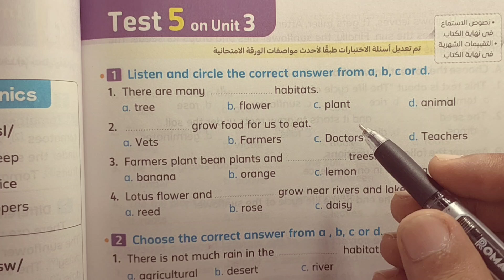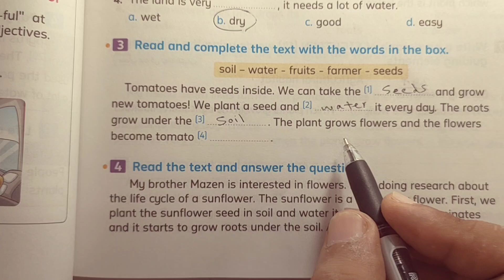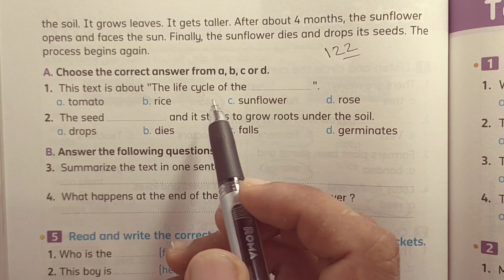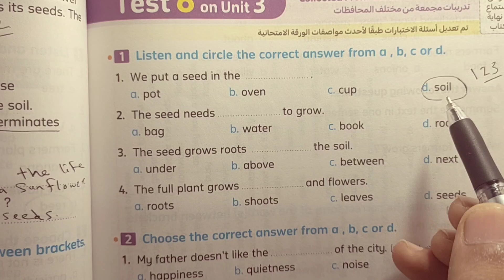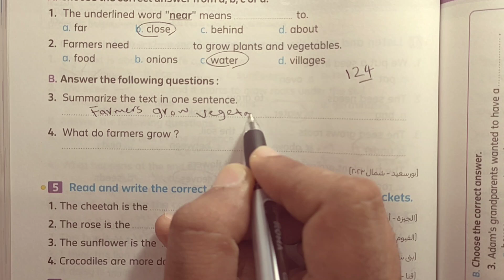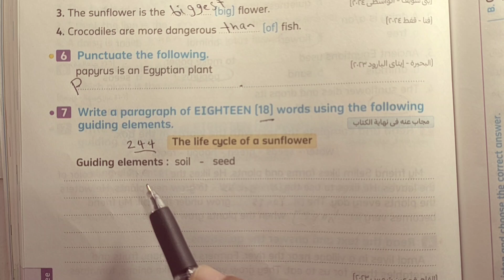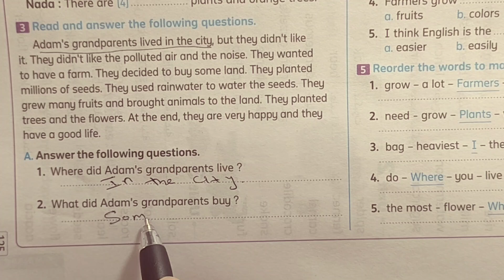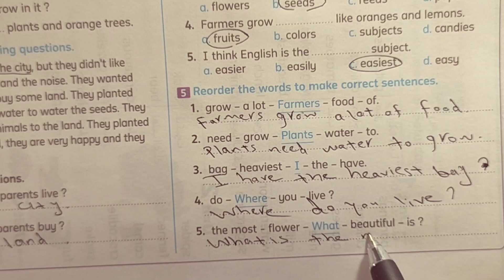لغة إنجليزية حل امتحانات Unit 3 كتاب المعاصر الترم الاول 2025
فى هذا الفيديو سنساعدكم على فهم شرح وحل كتاب المعاصر لغة إنجليزية الترم الاول 2025
رابط صفحة القناة على الفيس
حل كتاب المعاصر لغة إنجليزية الترم الاول 2025
حل كتاب المعاصر الصف الرابع الابتدائي انجليزي
شرح كتاب المعاصر لغة إنجليزية الترم الاول 2025

- Solutions for Modern English Workbook
- Modern English Workbook Answer Key
- Modern English Language Practice Book Answers
- Answer Key for Modern English Exercises
- Modern English Grammar Workbook Solutions
- Modern English Vocabulary Workbook Answers
- Modern English Reading Workbook Answer Key
- Modern English Writing Workbook Solutions
Here are some keywords related to learning English:

1. Vocabulary
2. Grammar
3. Speaking
4. Listening
5. Reading
6. Writing
7. Pronunciation
8. Fluency
9. Comprehension
10. Conversation
11. Accent
12. Idioms
13. Phrasal verbs
14. Tenses
15. TOEFL
16. IELTS
17. ESL
18. EFL
19. Language exchange
20. Language proficiency.
فى هذا الفيديو سنساعدكم على فهم منهج الصف الرابع الابتدائي كونكت 4 الترم الثاني 2024 اسهل و اروع اسلوب شرح تفصيلي وحل تدريبات كتاب المعاصر
قائمة تشغيل شرح المعاصر وحل التدريبات
    • شرح وحل المعاصر كونكت ...

Certainly! To enhance your English writing, focus on incorporating keywords such as:

1. *Fluent Transitions:* Use words like "moreover," "however," and "nevertheless" to connect ideas smoothly.

2. *Vivid Vocabulary:* Utilize descriptive words to paint a clear picture, e.g., "captivating," "intriguing," or "scintillating."

3. *Precise Phrasing:* Be concise and use specific language to convey your message effectively.

4. *Varied Sentence Structure:* Mix short and long sentences for a dynamic and engaging writing style.

5. *Formal Tone:* Depending on the context, maintain a professional and formal tone using words like "thus," "therefore," or "furthermore."

6. *Accurate Punctuation:* Master the use of commas, semicolons, and colons for clarity and coherence.

7. *Cohesive Connectors:* Employ words like "consequently," "in addition," or "similarly" to link different parts of your writing.

8. *Persuasive Language:* If applicable, incorporate persuasive words and phrases to strengthen your arguments.

9. *Contextual Phrases:* Use context-appropriate expressions and idioms to add flair and authenticity to your writing.

10. *Proofreading Terms:* Familiarize yourself with proofreading terms like "revise," "edit," and "proofread" for effective self-review.

1. Vocabulary
2. Grammar
3. Speaking
4. Listening
5. Reading
6. Writing
7. Pronunciation
8. Fluency
9. Comprehension
10. Conversation
11. Accent
12. Idioms
13. Phrasal verbs
14. Tenses
15. TOEFL
16. IELTS
17. ESL
18. EFL
19. Language exchange
20. Language proficiency.